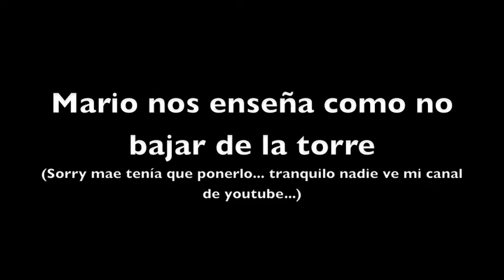Jumps Arenal Bungee 24/5/09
Un domingo de Bungee Jumping en La Fortuna con los compas, verán desde Albert el saltador casi profesional hasta el completo fiasco de Mario, pasando por el primerizo Marqui (pero que nos gana a todos por el sky diving) y el efusivo Mark...Nos hicimos adictos que le vamos ha hacer...